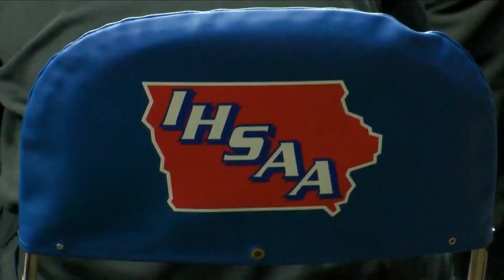HS Boys State Wrestling Day 1